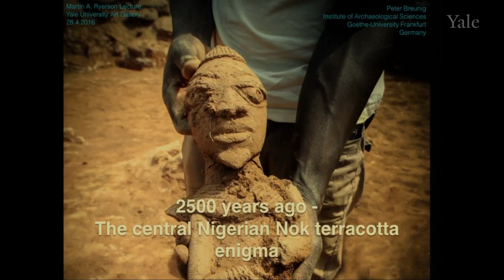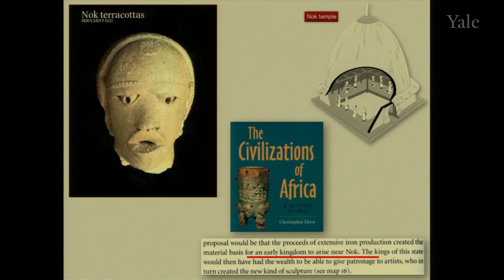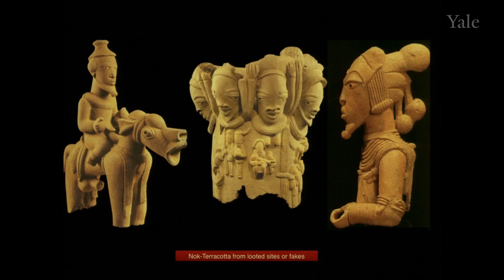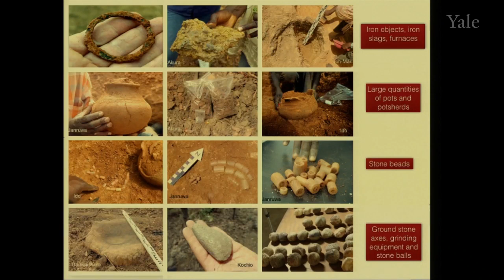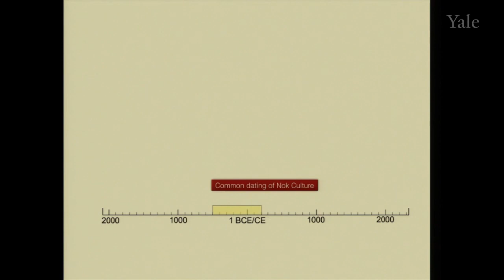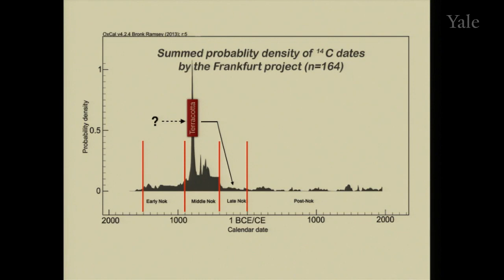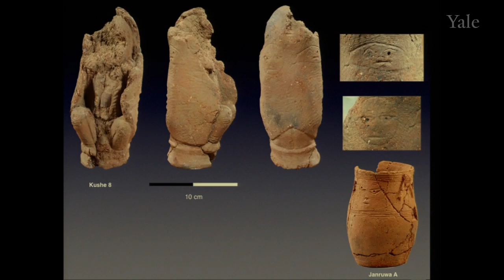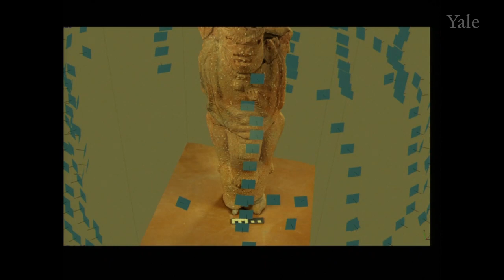The Nok Terracotta Enigma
Around the beginning of the first millennium B.C.E., expressive sculptures made of fired clay suddenly emerged in central Nigeria. The stylistically elaborate figures, which predominantly depict humans, have no known predecessors in sub-Saharan Africa. Named after the village where they were found in the first half of the 20th century, the objects have been coined “Nok terracottas.” For a long time, almost nothing was known about their cultural context. In the last decade, Peter Breunig, Head of the African Archaeology Department at Goethe University, in Frankfurt, has led the long-term archaeological excavation and research of Nok sites, making discoveries that provide deeper insight into the beginnings of African sculpture. In this lecture, Breunig reveals his findings, yielding new insights on comparative figures in the Gallery’s collection.